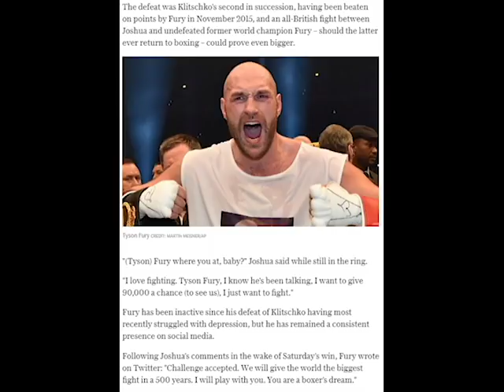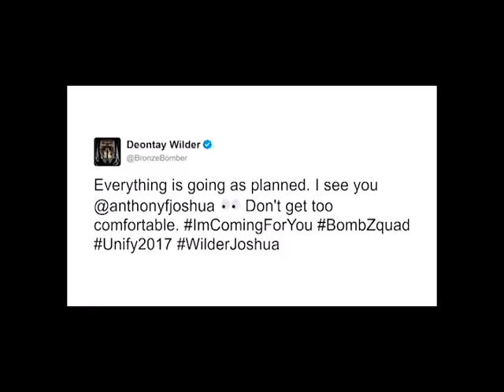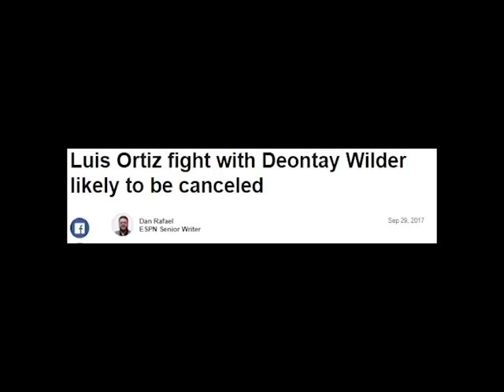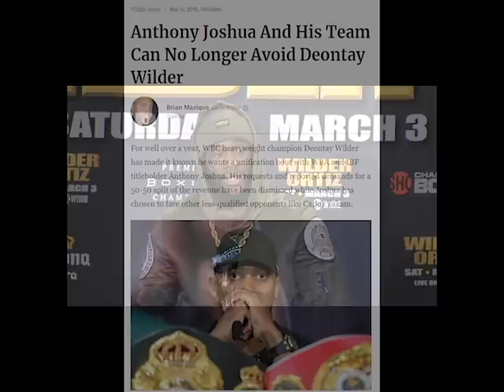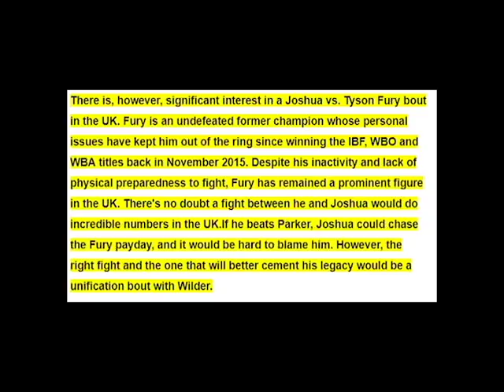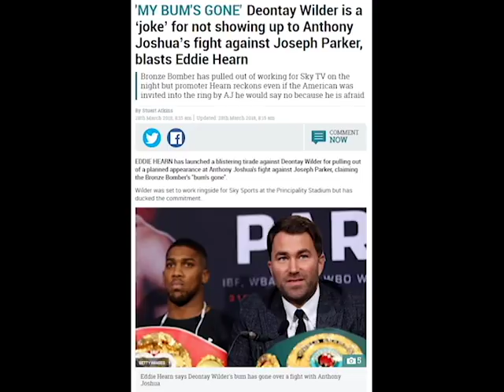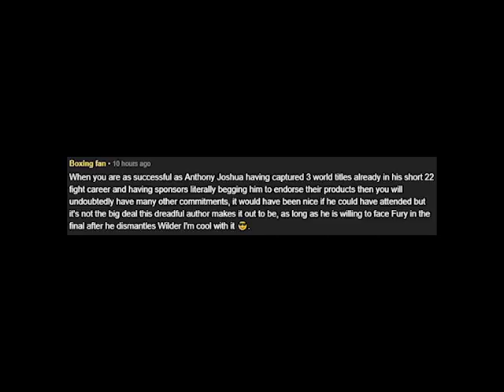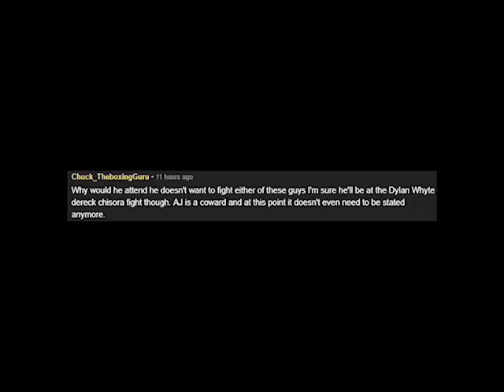AJ NOT GOING TO WILDER VS FURY FIGHT!!